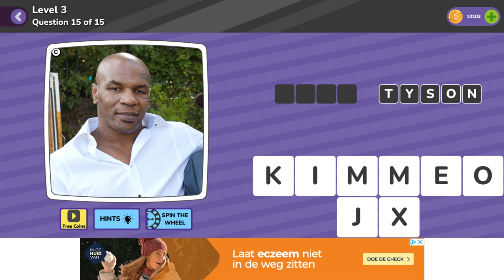Trivia Quiz Food Celebrities Level 3 Question 15